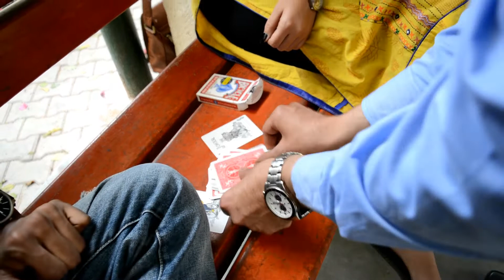The Trick That Fooled Penn And Teller (Performance Video) // by Card Club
The Trick That Fools Penn and Teller (Performance Video) || by Card Club/Gurvinder
This is my performance video of one of the best card trick, that fools Penn and Teller.
The magician ask two spectators to select a two different card (one card by each spectator). Then the magicians find there card in an amazing way.
It's the cleanest, fairest and easiest way to read someone's mind. Perform it anywhere at any time to anyone - it can't get any better than that!  100% impromptu.
Before you leave, a LIKE rating is really appreciated & feels free to SHARE this with your friends!